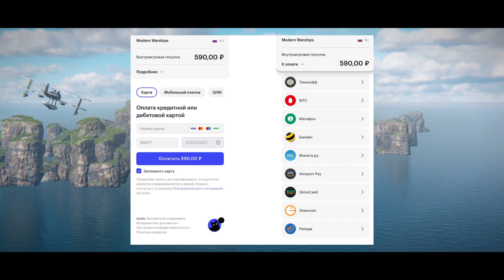MODERN WARSHIPS | ОБЗОР | ИЮНЬСКОЕ ОБНОВЛЕНИЕ 😓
Обнова! Где ракеты? 😂
👍Спасибо  ❓❓❓ за 111% поддержку канала!

💰Поддержатели:

👾Мой ведроид:
Samsung Galaxy S21 8/256
Exynos 2100
1x Cortex-X1 2.9 ГГц, 4x Cortex-A55 2.2 ГГц, 3x Cortex-A78
GPU Mali-G78